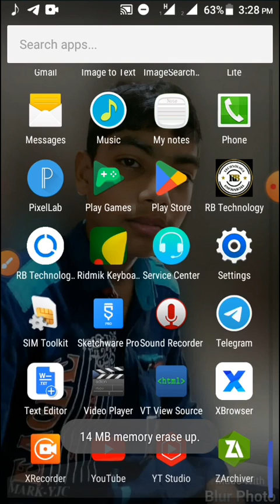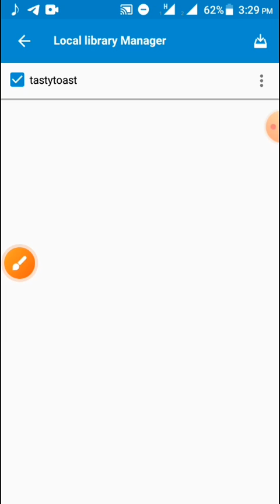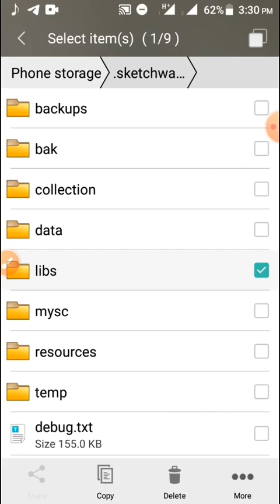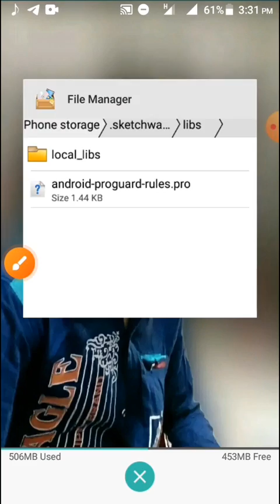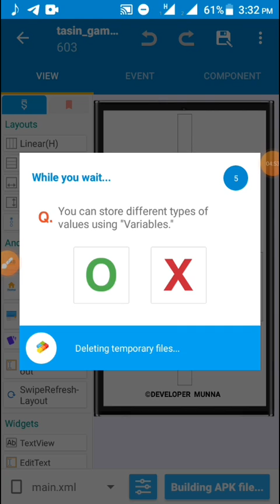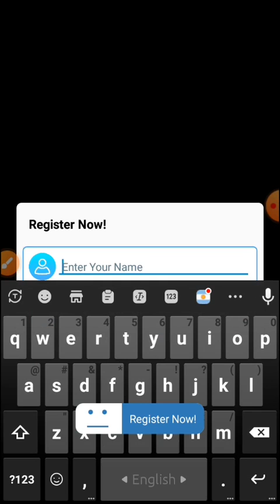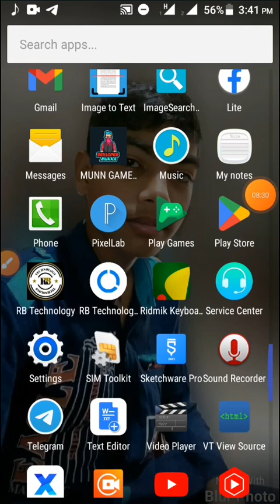Diamond Top Up App Swb Project In Sketchware | Free Download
RB Technology চ্যানেলে আপনাকে স্বাগত বিভিন্ন Tips-and-tricks ভিডিও আপলোড করা হয় এই চ্যানেলে।। এবং আপনারা পাবেন নিত্য নতুন Science&Technology বিভিন্ন ধরনের  Video তথ্য।।

free fire diamond top up app প্রোজেক্ট টা নিতে ভিডিও তে যা বলা আছে তাই করুন।

password: TopUp

has tage:
top up
Sketchware download link